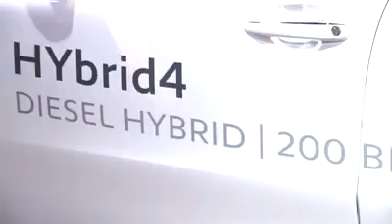Peugeot al Mondial de l'Automobile di Parigi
Automania - Peugeot al Mondial de l'Automobile di Parigi. Tante anteprime mondiali in casa del Leone: Peugeot 208 Intuitive, Peugeot 208 GTi e 208 XY, Peugeot 301, Puegeot 3008 Napapijri, nuova Peugeot RCZ coupè sportiva di serie. Tra le concept troviamo sempre in anteprima mondiale Peugeot Onyx supercar, e la Peugeot RCZ R Concept. In anteprima europea anche la Puegeot 2008 Concept Crossover